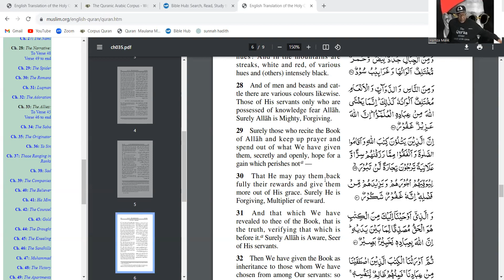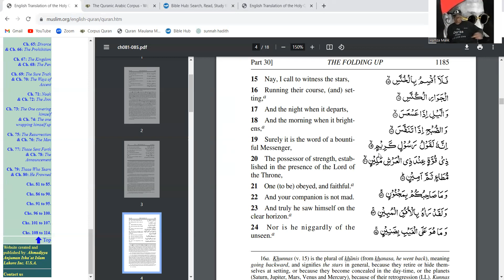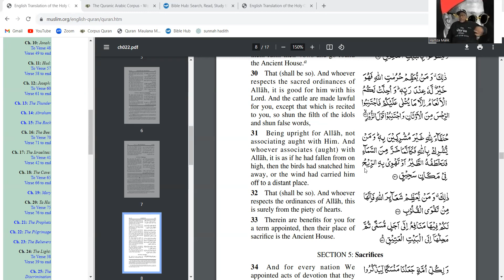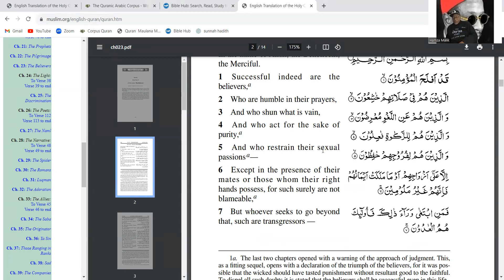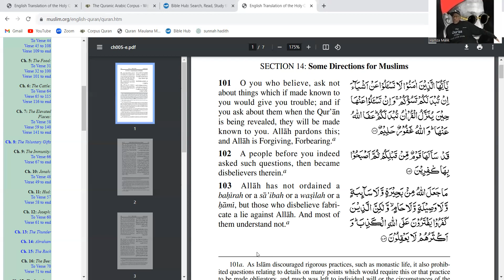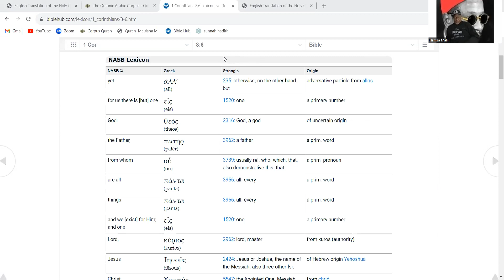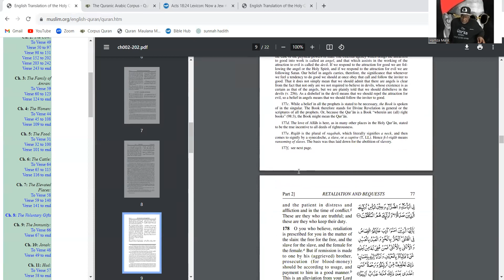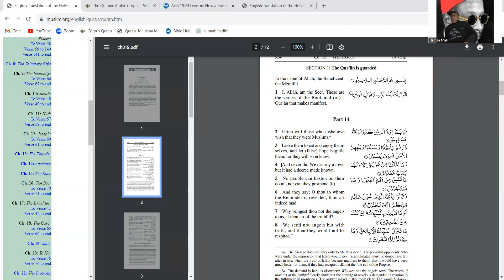A better guide than these two books? Special Quran Study Group - Part 2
Two books, Slave of Allah, Is Jesus the Father?